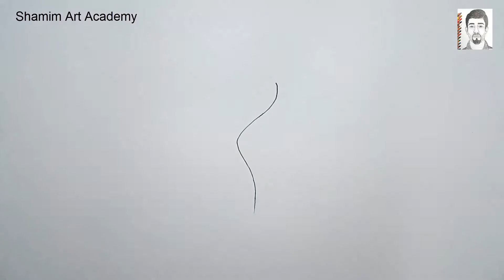How to draw scenery of save tree for save nature step by step easy Speed Drawing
How to draw scenery of save tree for save nature step by step easy